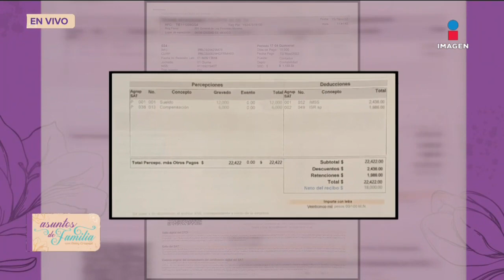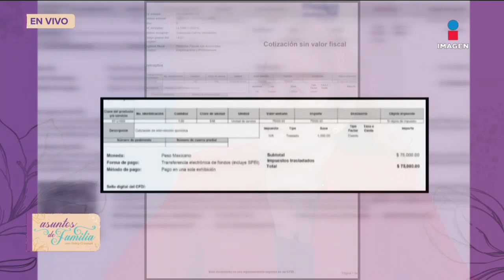‘A mi hija solo le importa el dinero’ Doña Lupita le explica a su hija | Asuntos de Familia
‘A mi hija solo le importa el dinero’ Doña Lupita le explica a su hija